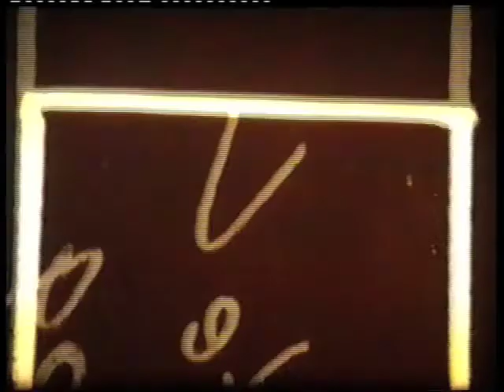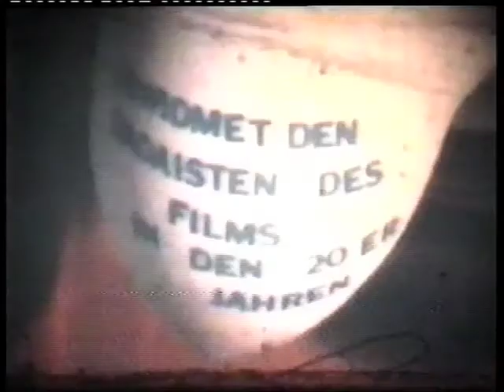Harmut Geerken- The white screen is a red cape, part IV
rare Geerken movie from the 70's, 16 hours long